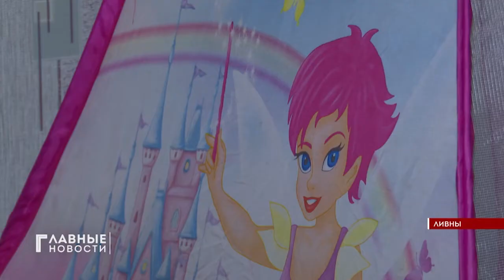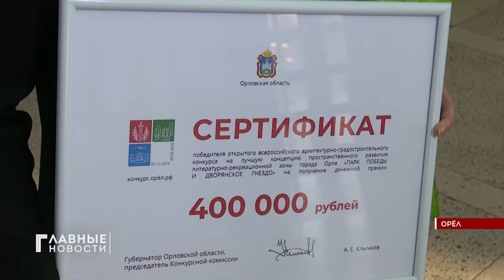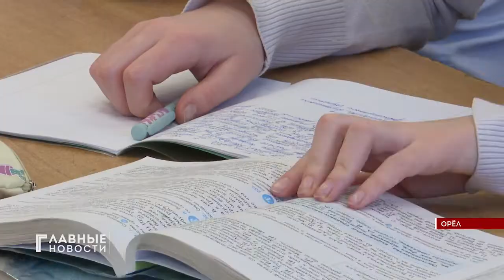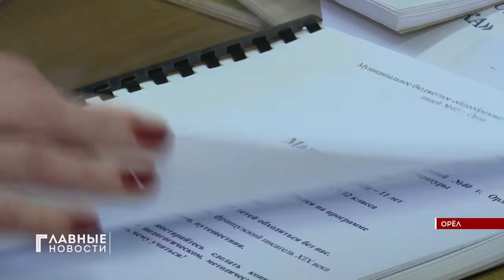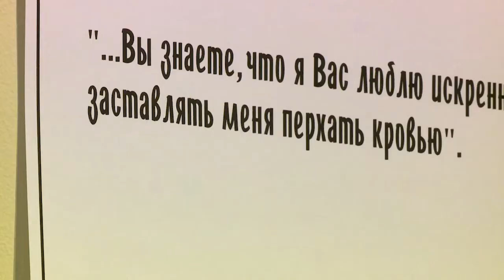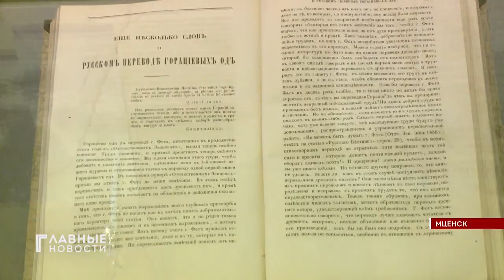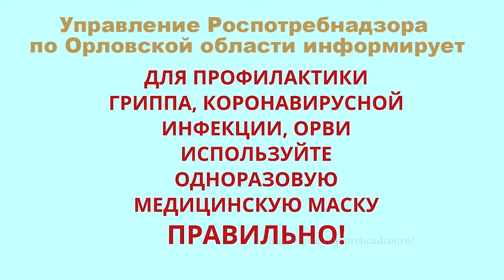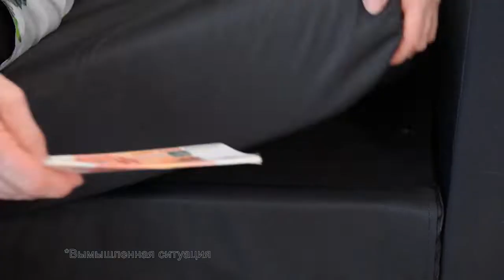"Главные новости". 07.12.2020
Ещё 162 орловчанина заболели коронавирусом.
В Орловской области горел свинокомплекс.
В Орловской области открыли обновлённый парк Шеншиных.